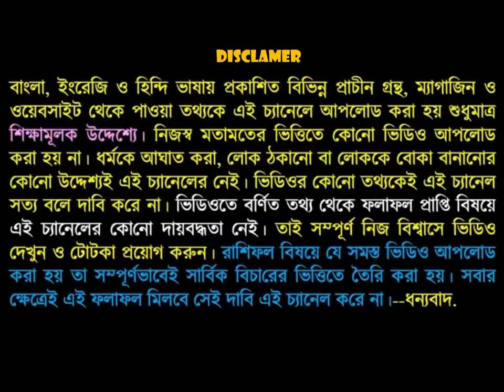2020 তে কুম্ভ রাশির শুভ রং শুভ দিন শুভ সংখ্যা ও ইস্ট দেবতা জেনে নিন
2000 কুড়িতে কুম্ভ রাশির শুভ রং শুভ দিন শুভসংখ্যা ও ইষ্ট দেবতা জেনে নিন যাতে আপনারা 2000 কুড়িতে এগুলি ফলো করে সুন্দরভাবে জীবন যাপন করতে পারেন তাই ভিডিওটি পুরো দেখুন